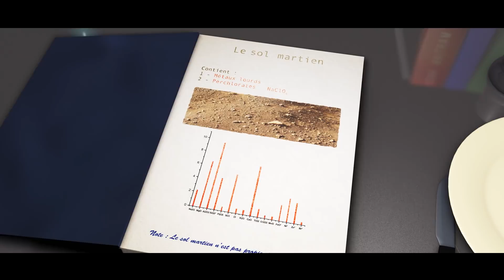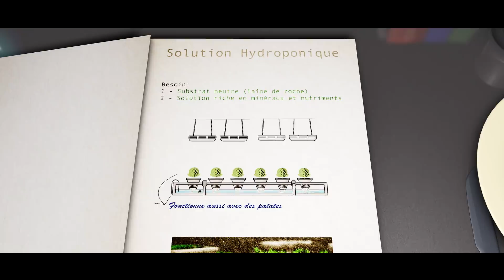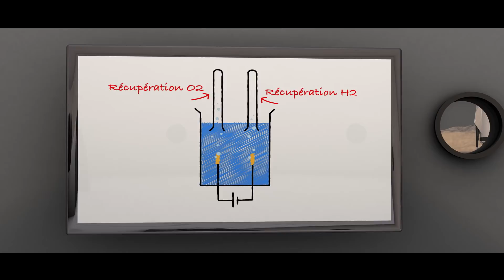L'Univers Express - Vivre sur Mars - Raconté par Damien Boisseau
Aujourd'hui je vous propose d'être les premiers à poser le pied sur la planète rouge ! Embarquez avec Damien Boisseau [Voix Française de Matt Damon] dans cet épisode spécial Mars et voyons ensemble les difficultés qui se dressent encore entre Mars et nous !